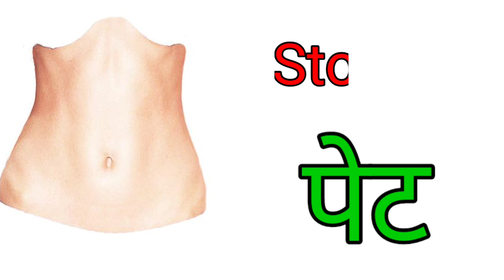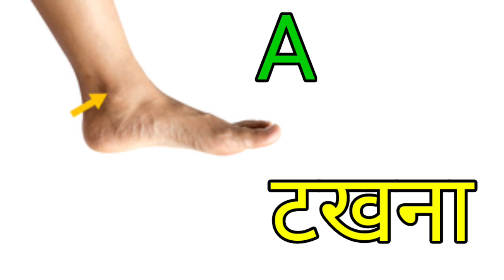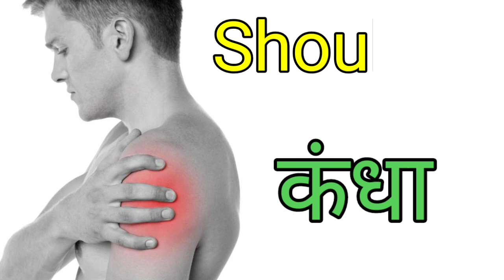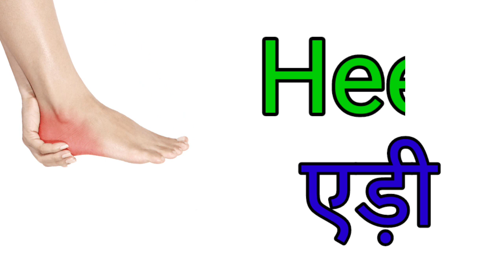Parts of body शरीर के अंगों के नाम body parts name बॉडी पार्ट्स नेम हिंदी एंड इंग्लिश में........